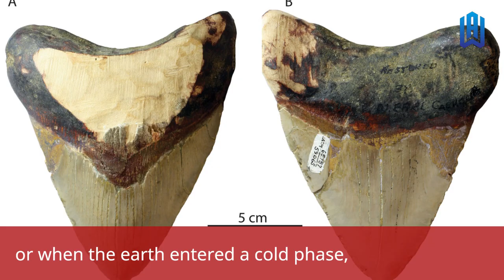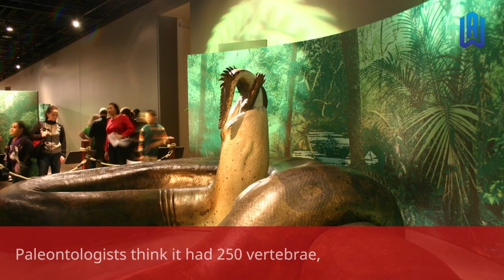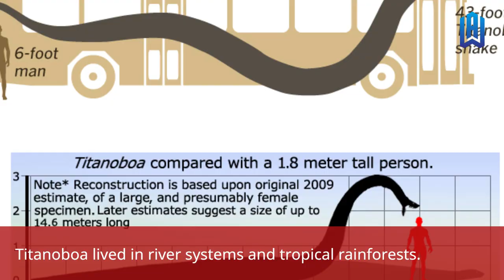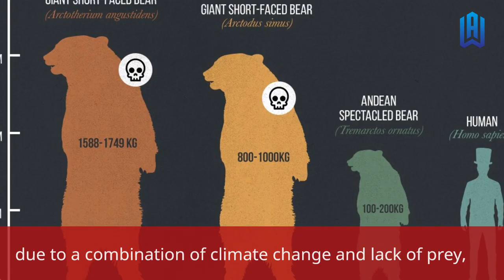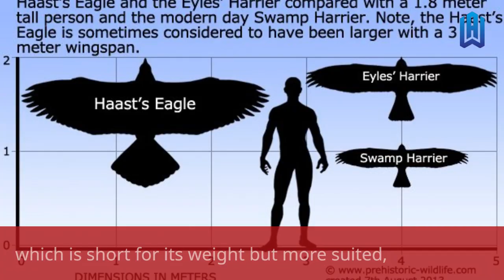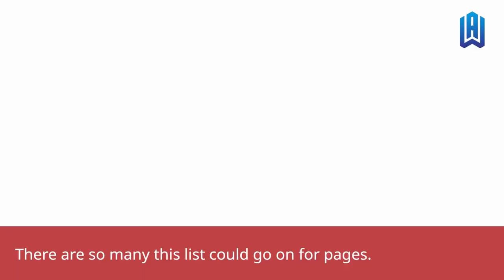9 Dangerous Extinct Animals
9 Dangerous Extinct Animals nightmarish animals WatchMojo extinct or alive species